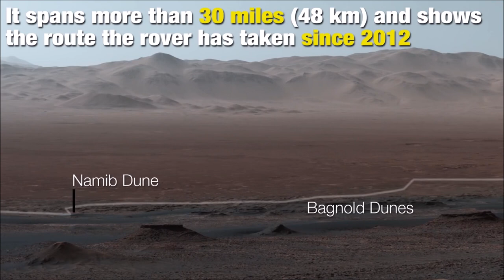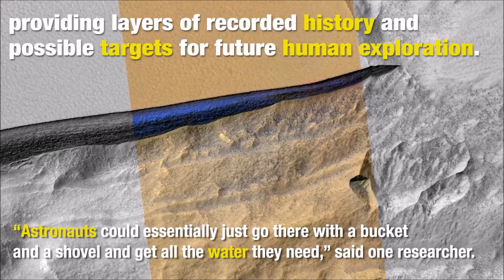NASA on Mars, Mariner to Curiosity and Beyond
Exploration, Science, and Anomalies on the Planet Mars. NASA's History on the Red Planet spanning over 50 years.